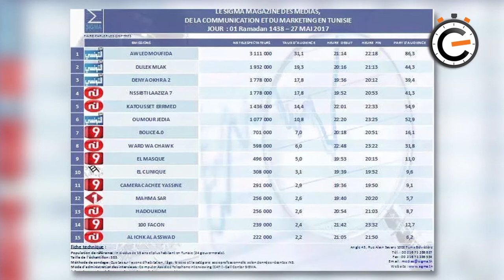نواة في دقيقة: تشكيك في مصداقية سيغما و الزرقوني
نواة في دقيقة: تشكيك في مصداقية سيغما واتهامها بتضارب المصالح و المنافسة الغير شريفة